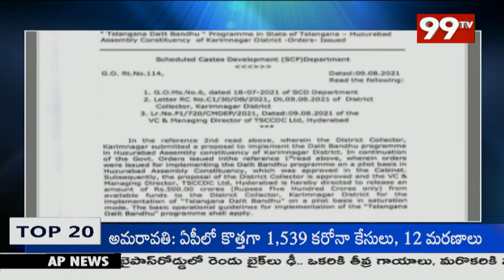హుజురాబాద్ నియోజకవర్గం లో దళిత బంధు సర్వే | Dalitha Bandhu Survey In Huzurabad | 99TV